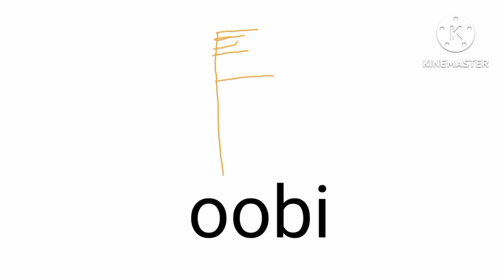oobiben9 free video (by